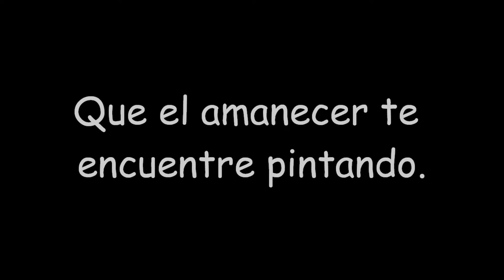Plein Air Tandil 2015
Pasando la laguna de La Vasconia mirando hacia la zona de la Cantera San Luis. (esto es en el cruce de la Ruta 226 y la 74 en Tandil).